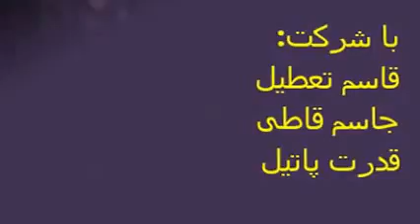ببین لامصب عرق سگی‌ چی‌ میکنه - رقص تکنو جدید از ایران خنده دار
با شرکت:

قاسم تعطیل
جاسم قاطی‌
قدرت پاتیل